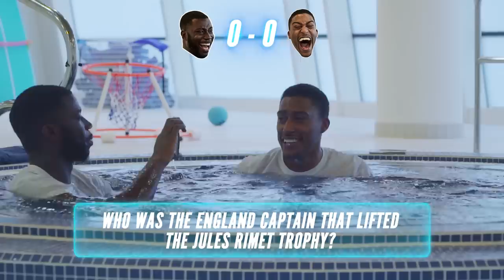YUNG FILLY AND HARRY PINERO NEARLY FREEZE | ICE BATH CHALLENGE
Yung Filly and Harry Pinero battle it out to see who knows most about their nations footballing history. The ultimate England Football Quiz will decide who goes home with all the bragging rights. The catch is.. get a question wrong a face the forfeit of jumping into freezing cold water at the home of England's training camp, St Georges' Park.